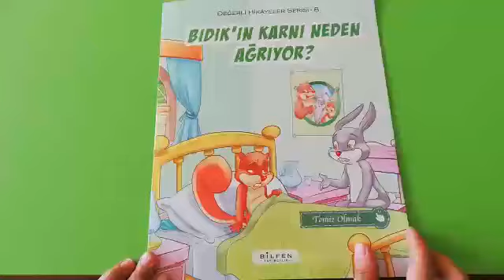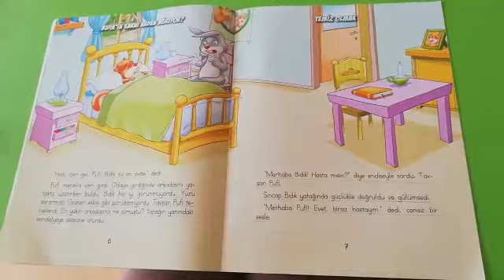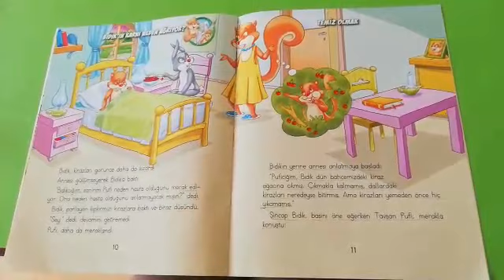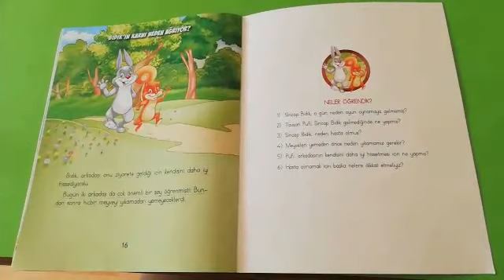BIDIK’IN KARNI NEDEN AĞRIYOR?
O gün masal ormanında yolunda gitmeyen bir şeyler var gibiydi. En yakın arkadaşı sincap Bıdık o gün oyun oynamak için yanına gelmemişti. Halbuki daha önce hiç böyle bir şey olmamıştı. Sincap Bıdık her sabah mutlaka tavşan Pufi’ye gelirdi.  Geldikten sonra tüm günü birlikte geçirirlerdi. Acaba ne olmuştu da arkadaşı gecikmişti? Pufi Bıdık’ın yanına gidip ne olduğunu öğrenmeye karar verdi. Pufi annesinden izin alarak yola çıktı. Çiçeklerle süslü patikadan yürüyerek Bıdık’ın evine geldi. Kapıyı birkaç kez çaldı. Kapıyı Bıdık’ın annesi açtı. Sincap Bıdık’ın annesi Merhaba Pufi hoş geldin, dedi. Merhaba hoş bulduk dedi tavşan Pufi. Bıdık bugün oynamaya gelmedi onu çok merak ettim diye ekledi, Bıdık’ın annesi gülümsedi. Hadi içeri gel Pufi, Bıdık evde dedi. Pufi merakla ve içeri girdi odaya girdiğinde arkadaşını yatakta uzanırken buldu. Bıdık hiç iyi görünmüyordu. Yüzü sararmıştı. Gözleri eskisi gibi parıldamıyordu. Tavşan Pufi telaşlandı. En yakın arkadaşına ne olmuştu. Merhaba Bıdık, hasta mısın, diye endişe ile sordu tavşan Pufi.